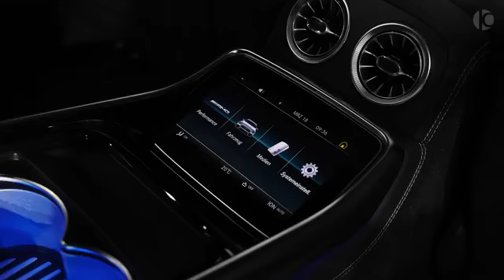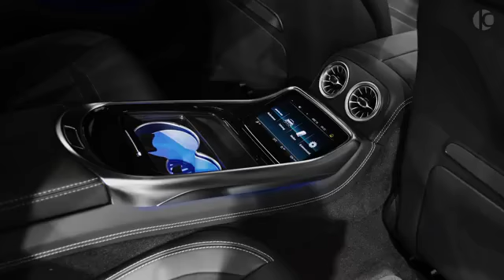Mercedes-Benz AMG GT-63S BLACK (IRON HORSE)